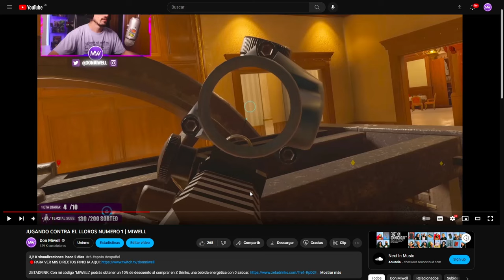HASTA SIN OIR SOY LA MEJOR CLASH | MIWELL